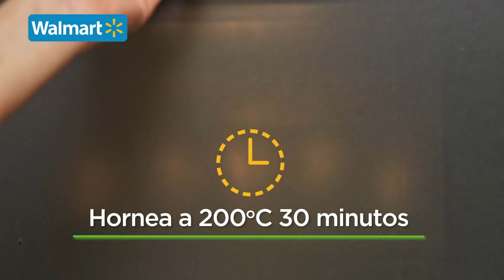¿Cómo preparar Papas Rellenas de Pollo a la BBQ? - Cocina Fresca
Ingredientes:
1 cucharadita de pimienta negra
1 cucharadita de ajo en polvo
1 cucharadita de sal
1 cucharadita de mostaza en polvo
1 cucharadita de chile en polvo
1 cucharadita de paprika
1 cucharadita de cebolla en polvo
5 piezas de papa
1 pieza de cebolla
1 manojo de cebollín
2 piezas de pechuga de pollo
2 tazas de salsa BBQ
2 piezas de diente de ajo
1/4 de taza de tocino frito
1 1/2 pieza de queso Monterrey Jack
1 taza de agua
1/4 de taza de aceite vegetal
1/2 taza de crema agria

Procedimiento:
Con un cuchillo realiza pequeños cortes, y frota con aceite las papas, y envuélvelas en papel aluminio, hornea a 200 °C por 30 min, cuándo estén blandas corta y retira el relleno, agrega sal y pimienta. Para el relleno, mezcla los ingredientes en polvo: chile, ajo, cebolla, mostaza, paprika, pimienta, sal y reserva. Corta cebolla y ajo en rodajas, pica el cebollín finamente. Agrega en un recipiente las pechugas y espolvorea con la mezcla de especias.
En una cacerola añade aceite y cuando este caliente, fríe las pechugas por ambos lados,  agrega agua, cebolla, ajo y salsa BBQ. Deja hervir por 30min, posteriormente desmenuza el pollo . Coloca más salsa BBQ y caldo. Mezcla bien hasta que todos los ingredientes se incorporen y reserva. Para finalizar agrega a la papa queso, pollo, tocino frito y más queso. Hornea 200 °C por 10min.
Puedes acompañar con crema y cebollín picado.